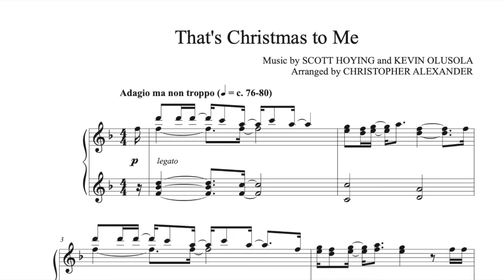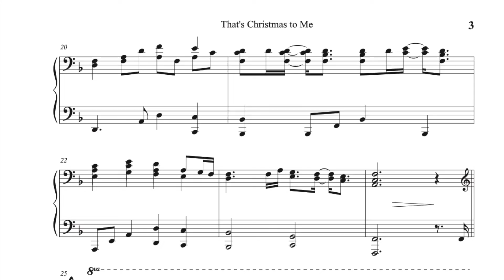That's Christmas to Me - Piano Solo arranged by Christopher Alexander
THAT'S CHRISTMAS TO ME

With a lovely message and sentimental melody, this original by the vocal group Pentatonix perfectly capturing the heart and nostalgia of Christmas, can now be perfectly expressed as a piano solo. With an effortless lyrical melody and sections that mimic the texture of the original song, you and your friends and family will love gathering around the piano to hear you play this arrangement.

To purchase the collection "Christmas with You!: Ten Classic, Modern, and New Christmas Songs for Solo Piano":